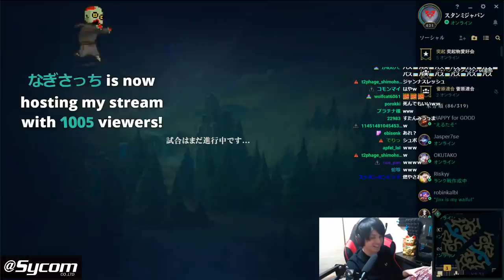【LOL】神回。トロール禁止のじゃすぱーガチDUO週間その1